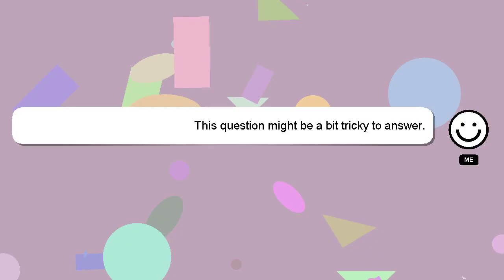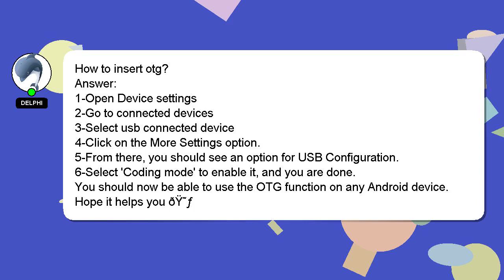How to insert otg?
Let me give you a brief introduction of who I am, Howdy, my name's Delphi. I am here to help you get the answers you are seeking. - How to insert otg?

If you have more specific query you can comment or chat with me  and let me know your queries. I will express my appreciation for your answer by 'hearting' it.

*2 What we are experimenting :*